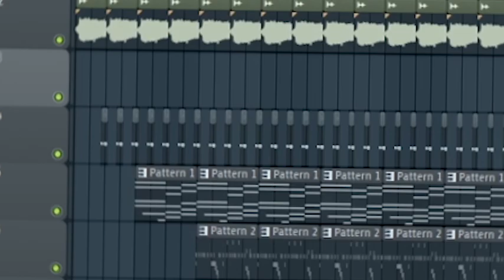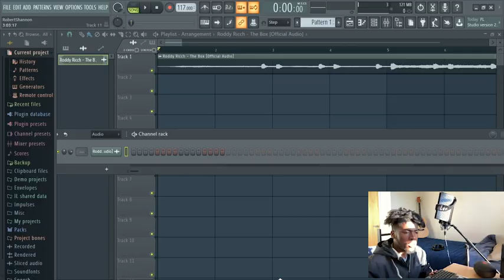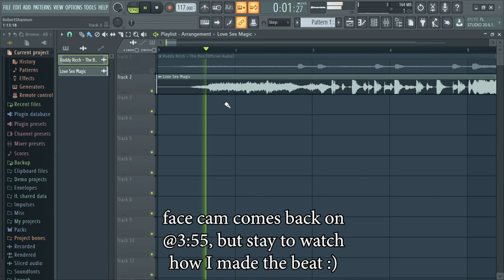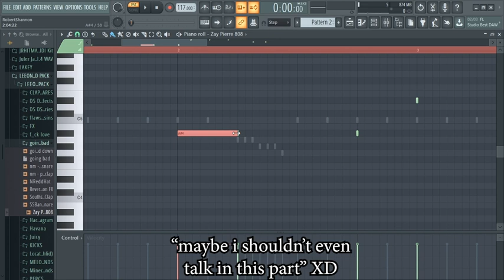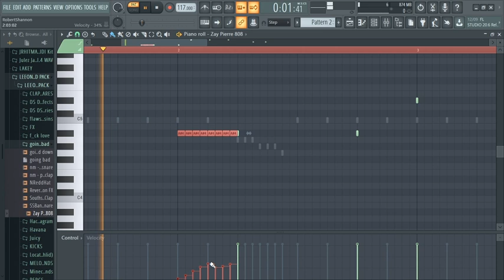I Recreated "The Box" Beat & Made a FIRE Remix!!!🔥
"EEEEEE ERRRRRRR"

Listen to my albums & other songs